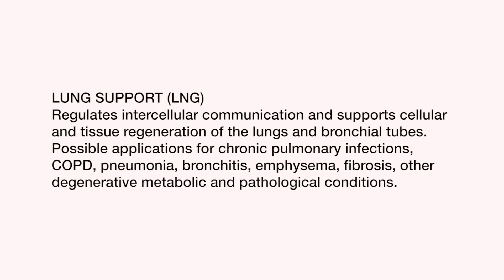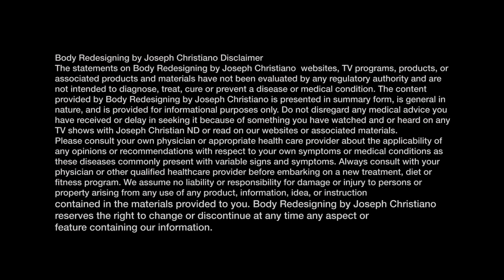Stem Cell Activators for lungs with Joseph Christiano, ND.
Listen to Joanie's story of lung cancer and how stem cell activators for lungs have helped her. She is able to sing and do chores again after using these stem cell activators as her choice for stem cell supplements. You can find out more about all 27 activators or you can give us a call.